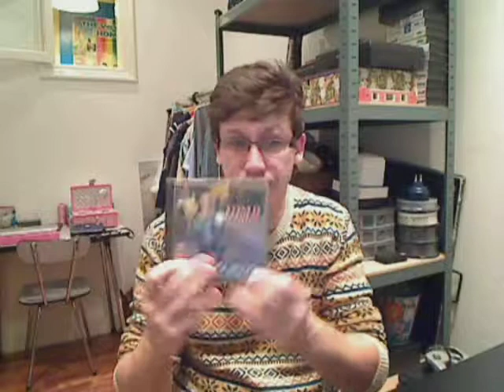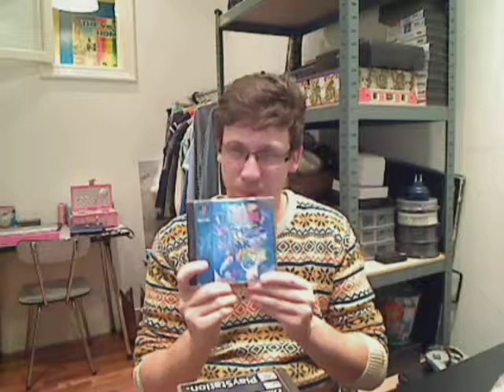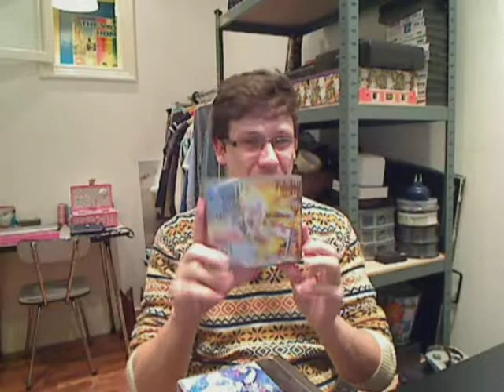My PS1 Collection Part 1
Sorry about the long wait between videos

Today I Go over my Playstation 1 collection